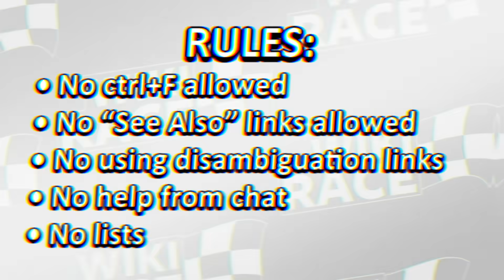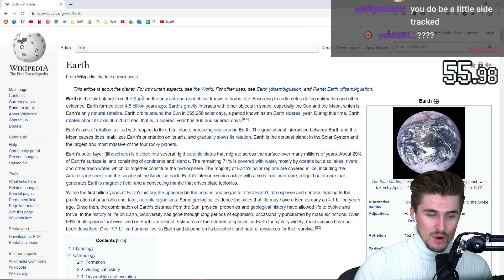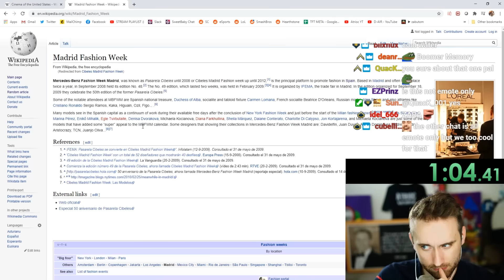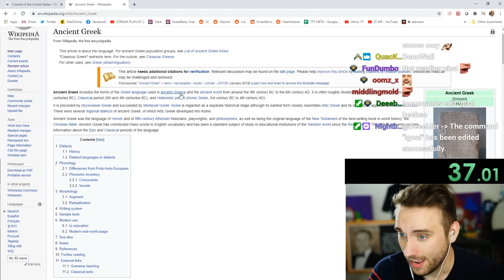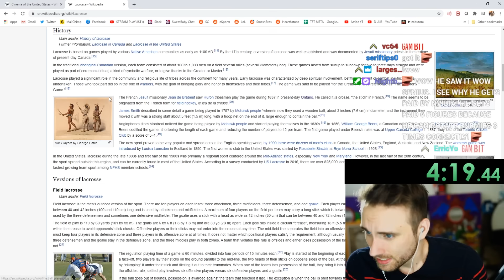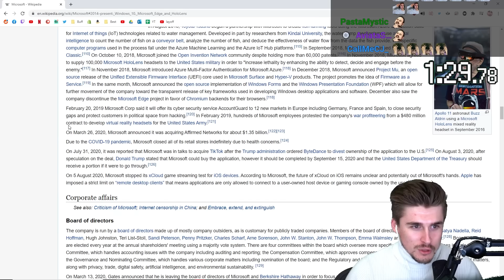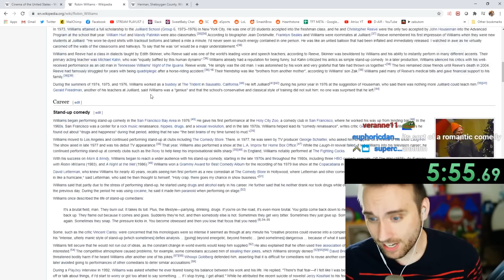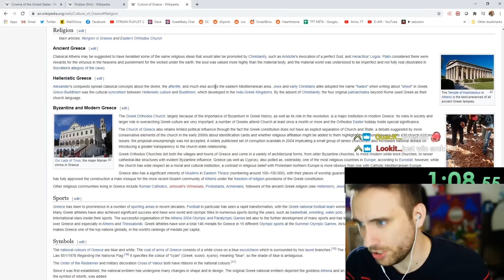HOW I GOT THE WIKIPEDIA SPEEDRUN WORLD RECORD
Stanz, Atrioc and I go at another round of Wikipedia speedruns. This time I show you what it truly means to be the world record wikipedia speedrunning GOAT.